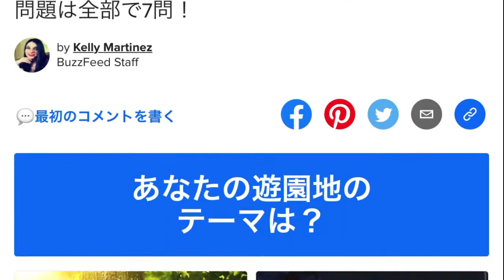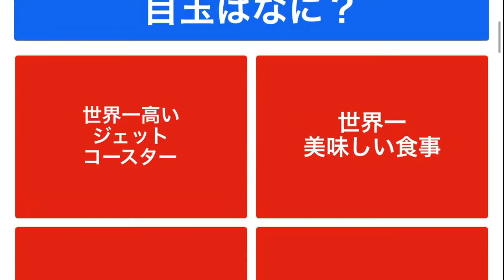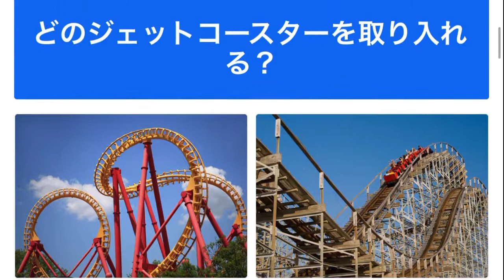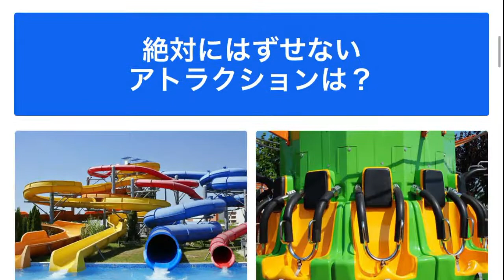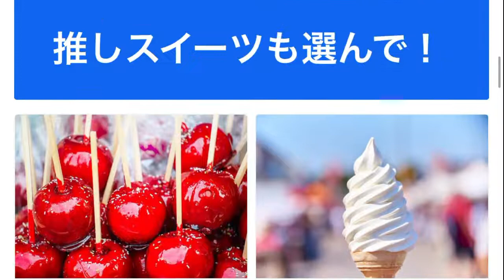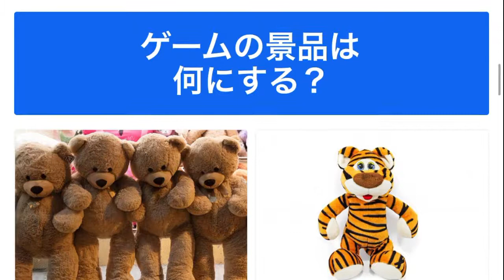理想の遊園地を作ると“心の年齢”がわかる(らしい)からやってみた【診断実況】